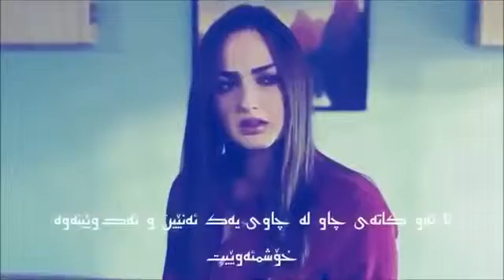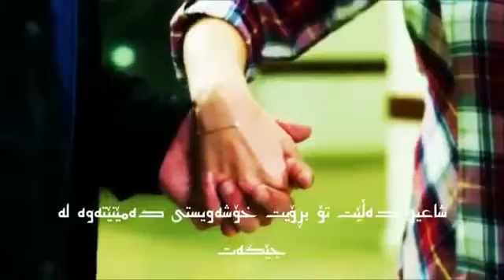Mustafa Ceceli - Kalpten - Kurdish subtitle